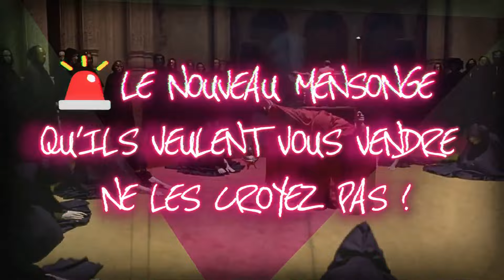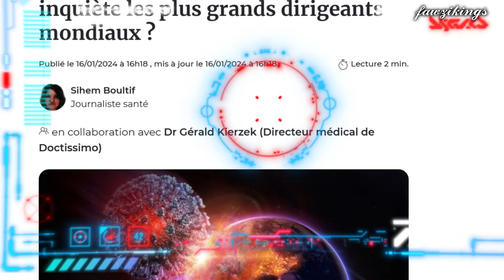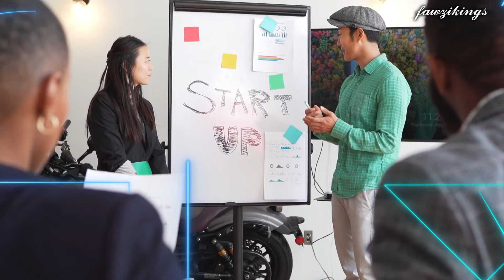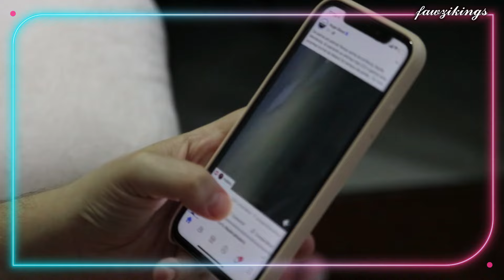🚨 LE NOUVEAU MENSONGE QU'ILS VEULENT VOUS VENDRE